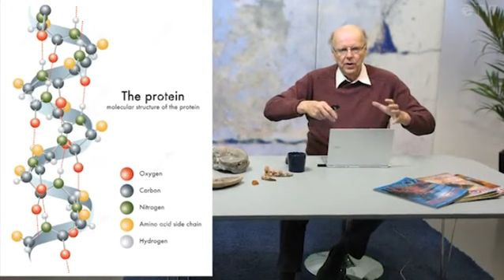Pekka Reinikainen Eläimet opettavat Dinosaurukset Jakso 2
Esihistoriallinen maailma ja sen eläimistö kuvataan yleensä hyvin erilaisena kuin nykyinen. Mutta oliko se oikeastaan niin?

Sopivatko tiedemaailma ja Raamattu yhteen? Lääkäri Pekka Reinikainen tutkii eläinlajien syntyä ja suunnittelua sekä tieteen keinoin että Raamatun Sanan kautta.
Eläimet opettavat
Annetaan eläinten ja luomakunnan kertoa Luojastaan. Lääkäri Pekka Reinikainen paljastaa katsojalle ihmeellisiä yksityiskohtia luonnosta.